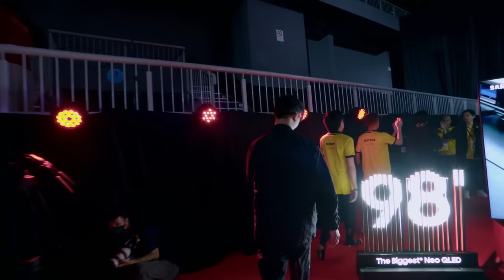ONIC VS GEEK FAM | GRAND FINAL - GAME 1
MPL Indonesia Season 12 babak Playoffs babak Grand Finals telah tiba!

Geek Fam dan ONIC akan saling menjatuhkan untuk mendapatkan tahta sang Raja Galaxy

Follow seluruh social media MPL Indonesia untuk dapatkan info terkini